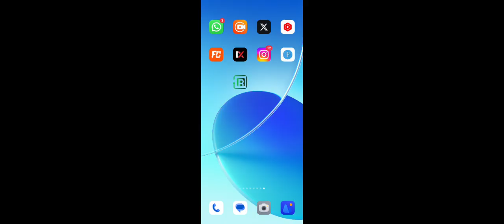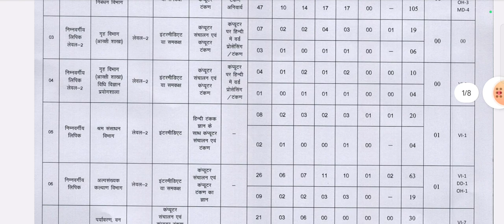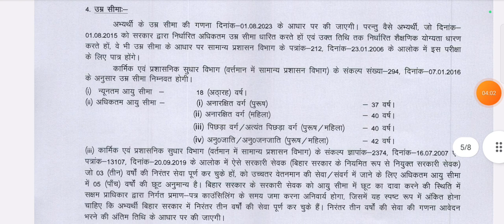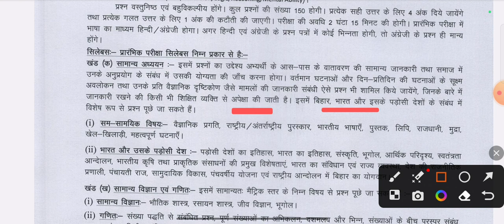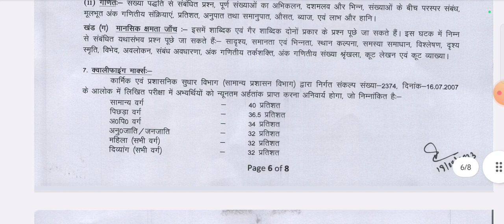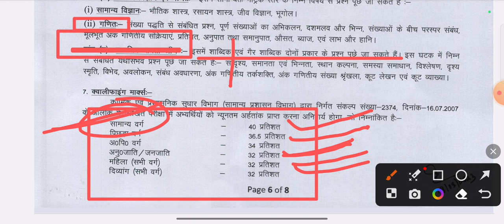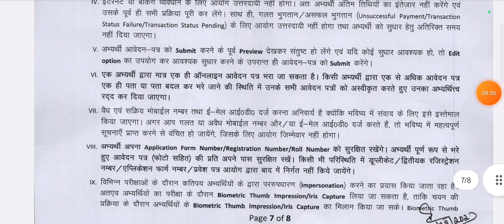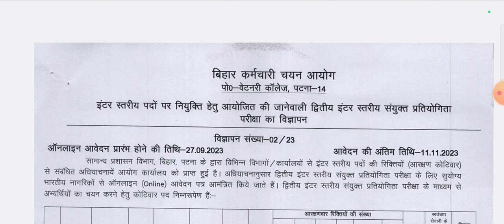बिहार ssc Inter level new vacancy 2023 | Bihar 10+2 new recruitment 2023 | संपूर्ण जानकारी सिलेबस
बिहार_एसएससी_इंटर_लेवल_न्यू_वेकेंसी_2023 बिहार ssc Inter level new vacancy 2023 | Bihar 10+2 new recruitment 2023 | संपूर्ण जानकारी सिलेबस